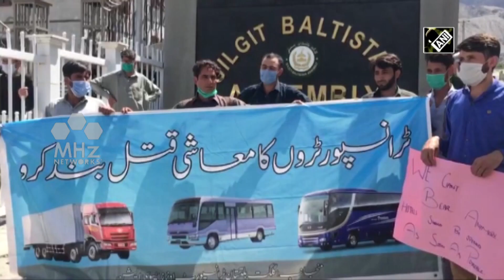Transporters, hotel workers protest against government's lockdown policies in Gilgit Baltistan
Transporters and Hotel Workers recently held a protest against the government policies in Gilgit Baltistan amid the lockdown in the illegally-occupied region. They said they are staring at an uncertain future as they are not being allowed to resume their businesses despite assuring that they will follow precautionary measures.